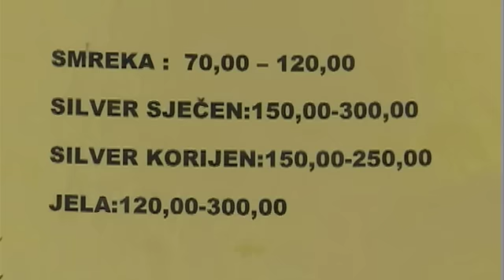TV Zaprešić, Vijesti 24.12.2014.